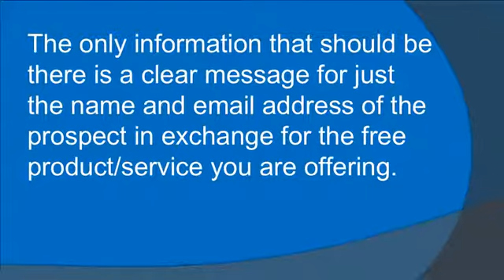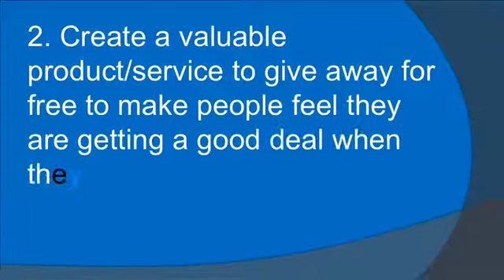How To Build Your Email List Part Two